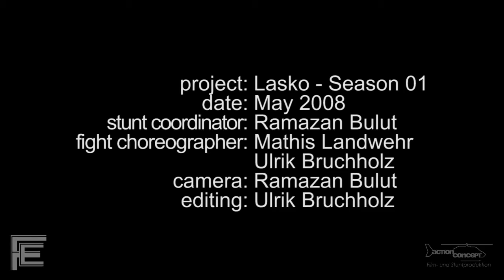fC - PreViz Lasko Season 1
That is a previz I did for the first season of the german tv show "Lasko". It was done in 2008.

Stunt Coordinator and Camera: Ramazan Bulut
Fight Choreographers: Mathis Landwehr and Ulrik Bruchholz
Editor: Ulrik Bruchholz

It was done for the german production company Action Concept.